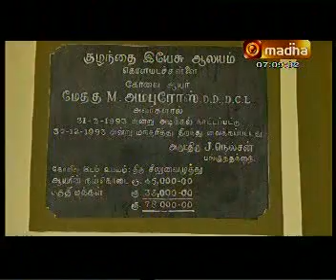ஆலய தரிசனம் சுல்தான் பெட் குழந்தை இயேசு